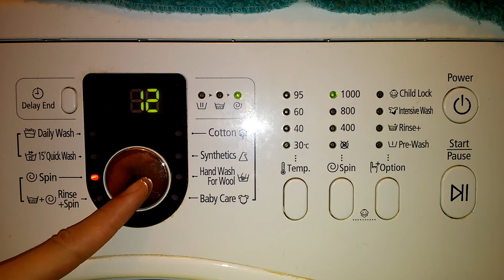Walkers Ruffles - Papryka! | Daj Jednego #68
Kolejne dobre chipsy! :) Dzięki Tomek za ogarnięcie ich, są mega :D. Były :D